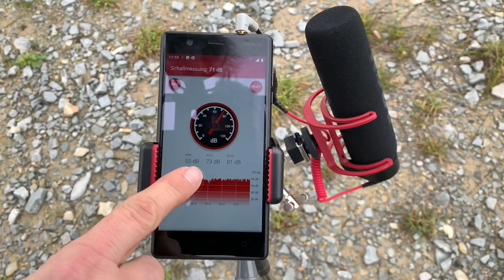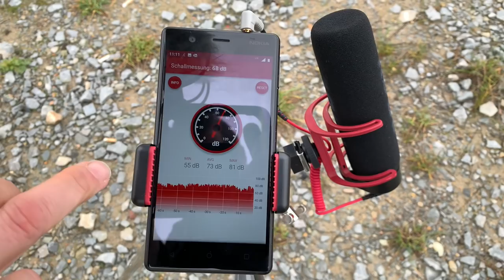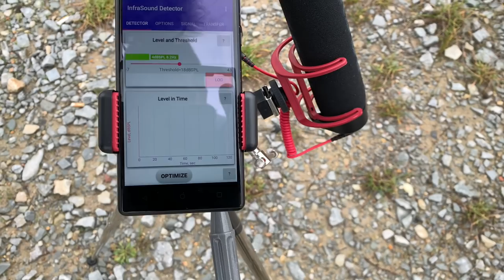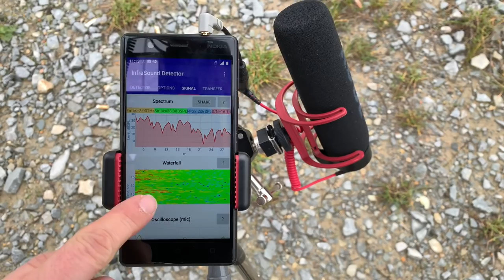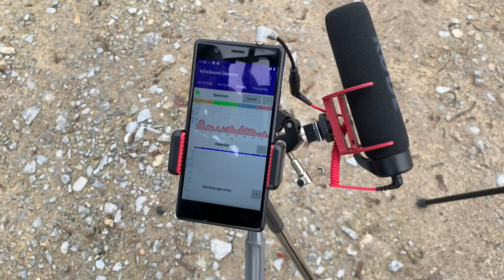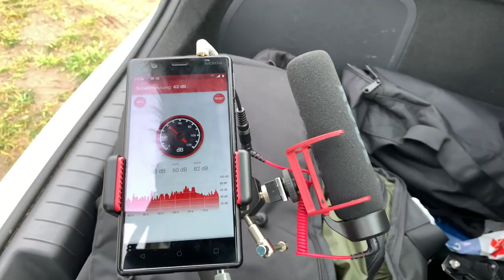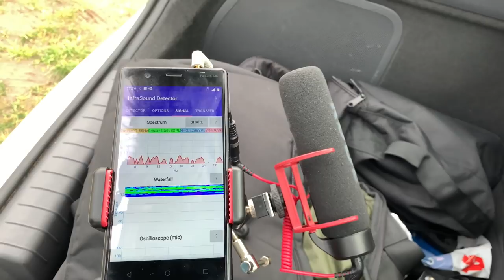Krankmacher Windkraftanlage - Wie stark ist der Infraschall am Windrad?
Schlaflosigkeit, Schwindel, Gleichgewichtsstörungen, Druckgefühle im Kopf, Tinnitus oder gar Herzrasen – die Liste der gesundheitlichen Beschwerden von Anwohnern neben Windkraftanlagen ist lang.

Doch wie krank machen die Windräder wirklich?
Julian und Steve haben sich mal an eine Windkraftanlage herangewagt und den Test gemacht.

▬ ❝ Unser Blog ❞ ▬▬▬▬▬▬▬▬▬▬▬▬

▬ ❝ Social ❞ ▬▬▬▬▬▬▬▬▬▬▬▬